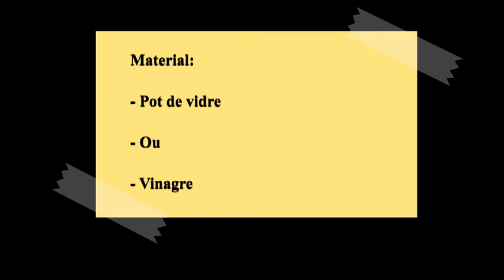Experiments_ l'ou saltarí